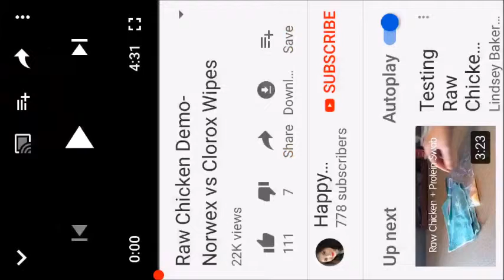Top 5 Norwex Demo